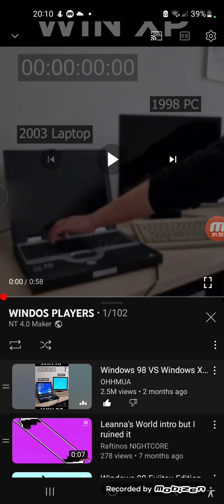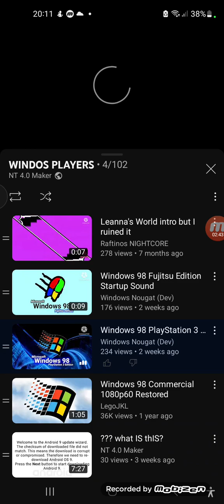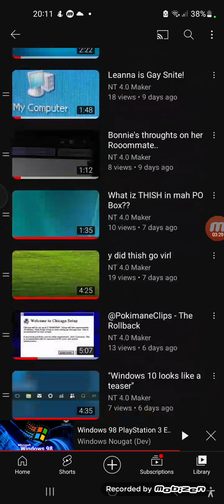Iz Mah Voise Really Dat Bad...?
EMIROOOOOOOOOO MAN!